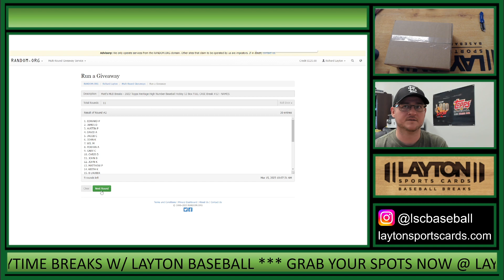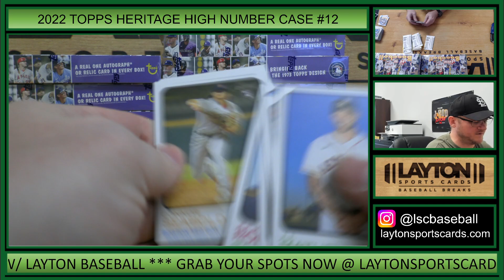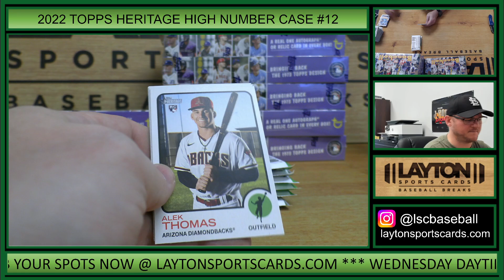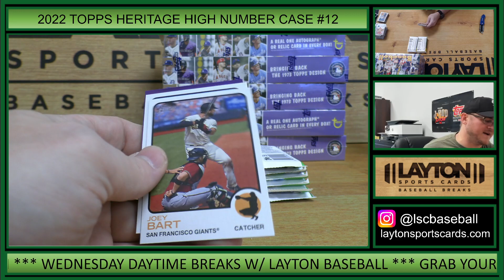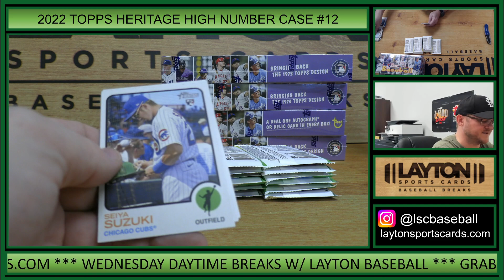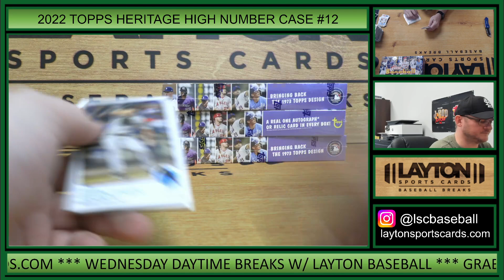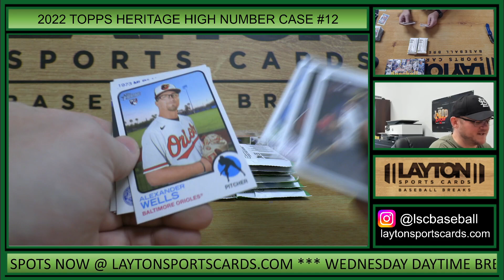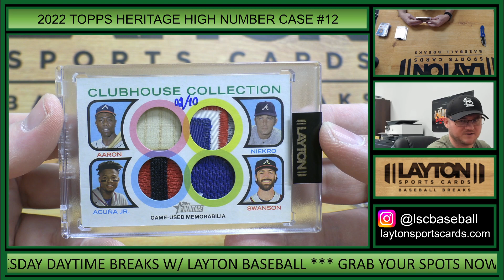2022 Topps Heritage High Number Baseball Hobby 12 Box FULL CASE Break #12